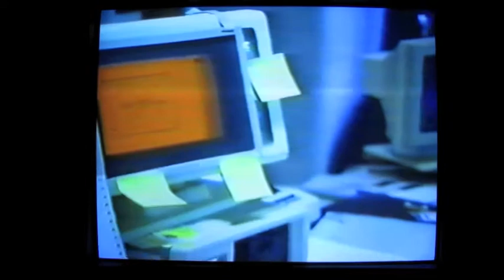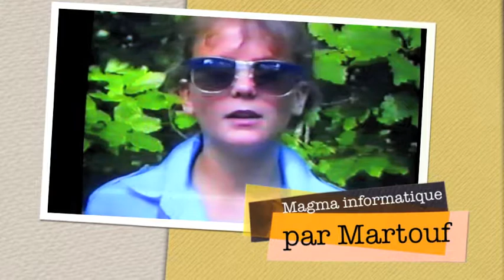Magma 2012 - l'informatique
En 2012, un camp scout est largement informatisé.
Au point que lors du camp cantonal Magma, une connexion internet a été installée au milieu d'un paturage grâce à un lien wifi jusqu'à une ferme à 2km du camp.
Petite comparaison avec les moyens informatiques utilisés pour le camp cantonal Eureka en 1988.